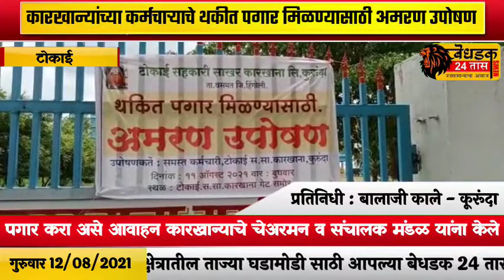टोकाई कारखान्यांच्या कर्मचाऱ्याचे थकीत पगार मिळण्यासाठी अमरण उपोषण..